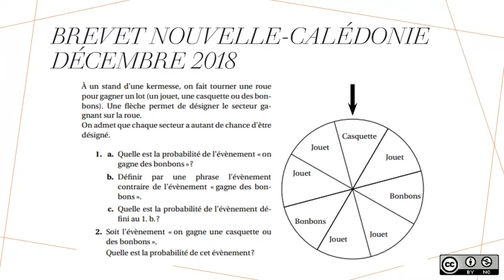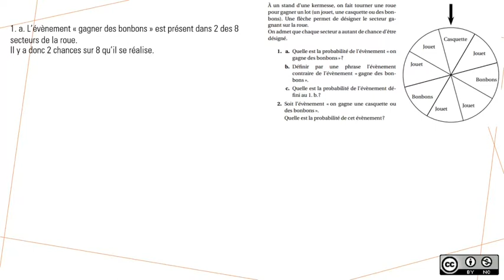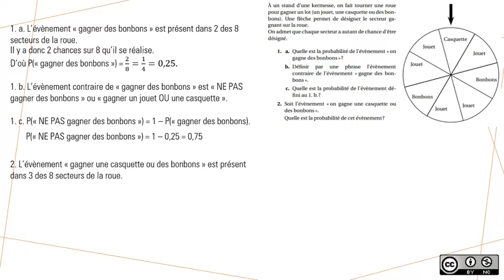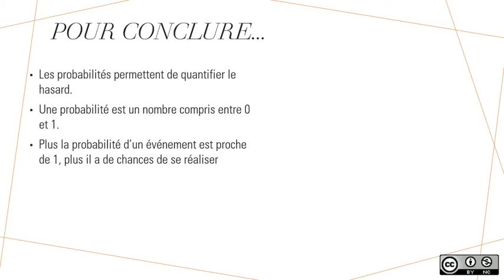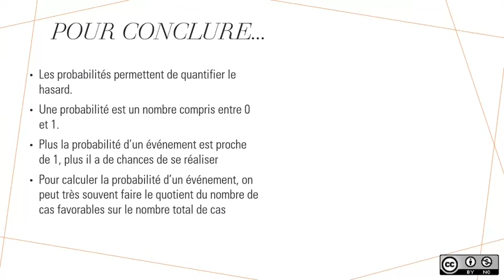Prépa DNB : Notions de probabilités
Exercice de brevet avec des calculs élémentaires de probabilités niveau collège.